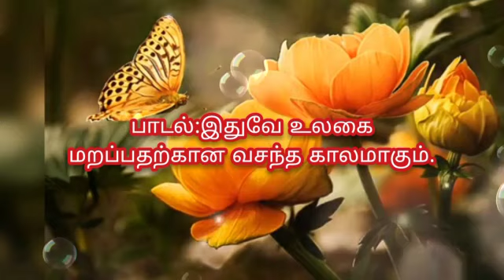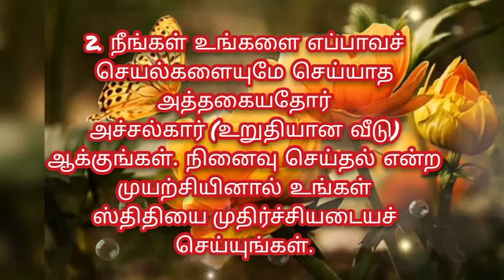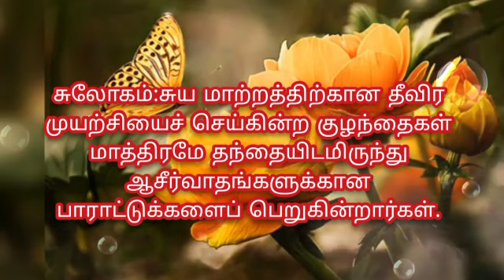27.06.2023 | ஞான வலம் | Light House, Batticaloa